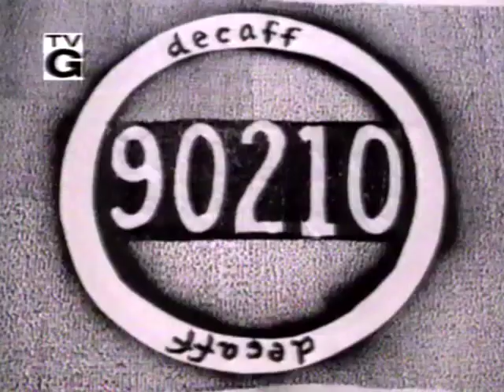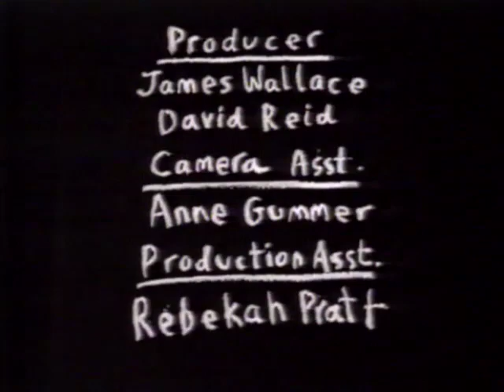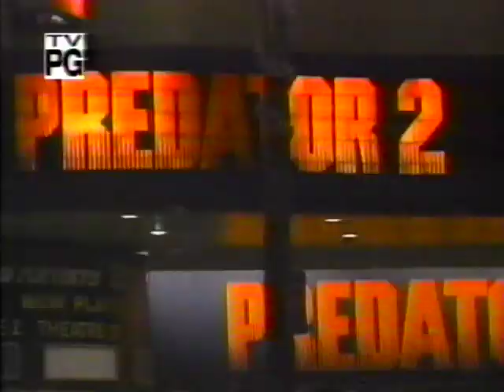Bravo IFC TV Promos